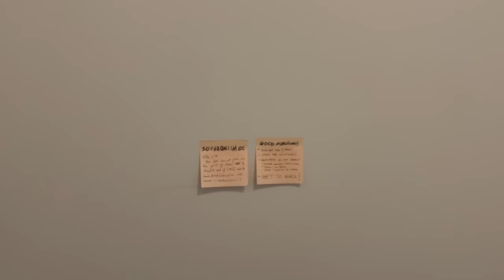Empty Apartment Tour // Meeting Pst. Kingsley & Mildred Okonkwo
Yes we met our absolute favs! Pastor @KingsleyOkonkwo  and Pastor @mildredkingsleyokonkwo and it was a lovely time to learn from the fathers and contact needed Graces! We said our final goodbyes to the old apartment, it was quite something. Have fun watching!